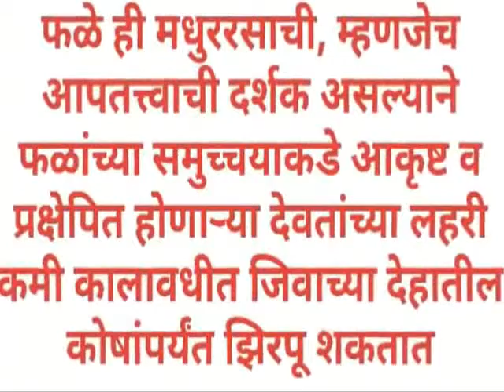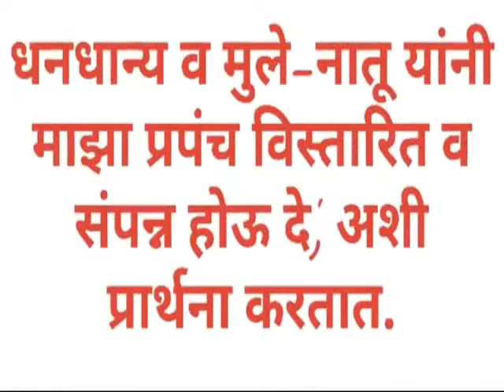Vat Savitri 2019*Vat Purnima Vrat*5th June 2020-Friday / शुक्रवारॐ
Vat Purnima Vrat
16th
June 2019
Sunday / रविवार

2019 Vat Purnima Vrat
Vat Purnima Vrat is similar to Vat Savitri Vrat. Married women observe Vat Purnima Vrat for well-being and long life of their husband.
Most of the festivals in Amanta and Purnimanta lunar calendar fall on the same day. Purnimanta calendar is followed in North Indian states, mainly in Uttar Pradesh, Madhya Pradesh, Bihar, Punjab and Haryana. In rest of the states usually Amanta lunar calendar is followed.
However Vat Savitri Vrat could be considered as an exception. In Purnimanta calendar Vat Savitri Vrat is observed during Jyeshtha Amavasya which coincides with Shani Jayanti. In Amanta calendar Vat Savitri Vrat, which is also called as Vat Purnima Vrat, is observed during Jyeshtha Purnima.
Hence married women in Maharashtra, Gujarat and southern Indian states observe Vat Savitri Vrat 15 days later than that of North Indian women. However the legend behind observing the fast is same in both calendars.
According to legend great Savitri tricked Lord Yama, the lord of death, and compelled Him to return the life of her husband Satyawan. Hence Married women observe Vat Savitri Vrat for well-being and long life of their husband.

Vat Purnima Vrat
5th
June 2020
Friday / शुक्रवार

Vat Savitri Vrat
3rd
June 2019
Monday / सोमवार

Vat Savitri Vrat
22nd
May 2020
Friday / शुक्रवार